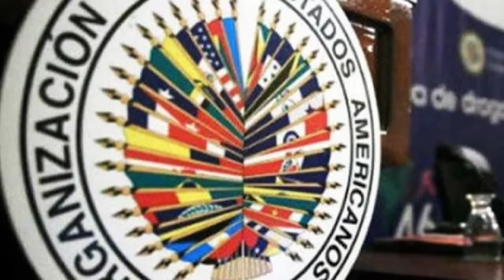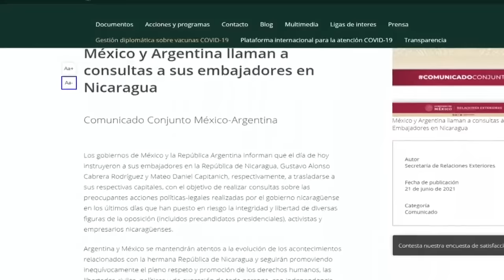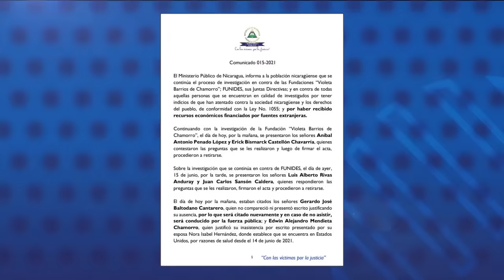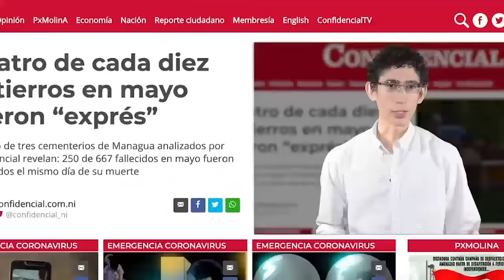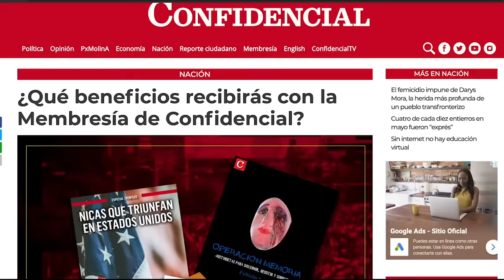📺 CIDH: Ortega "profundiza" crisis; Entrevista con Luis Carrión; Ley Renacer en EE.UU.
Esta Noche | Entrevista con la jurista Antonia Urrejola, presidenta de CIDH, que esta mañana presentó ante el Consejo Permanente de la Organización de Estados Americanos un informe sobre la situación de Nicaragua.
Conversamos con Luis Carrión, directivo de Unamos, quien se exilió tras la captura de seis de sus correligionarios por parte del régimen, incluyendo sus compañeros de lucha insurreccional durante la revolución sandinista contra la dictadura de Somoza.
Hablamos con el doctor Ryan Berg, investigador del Programa de las Américas en el Centro de Estudios Estratégicos Internacionales, sobre la ley Renacer aprobada este martes por el Comité de Relaciones Exteriores del Senado de Estados Unidos que propone sanciones específicas para lograr elecciones libres en Nicaragua.